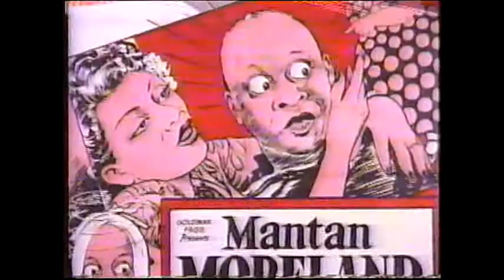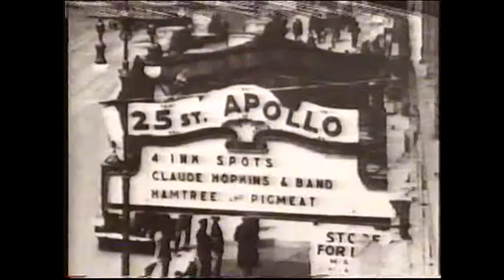Mo' Funny: Black Comedy in America - Part 3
1993 documentary on the history of African American humor in America.